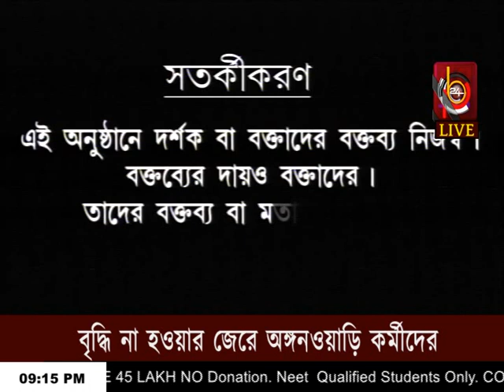নয়া প্ৰভারীর আগমন | 9 PM PRIME TIME